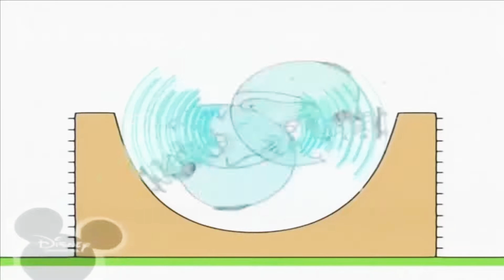14 червня 2020 р.